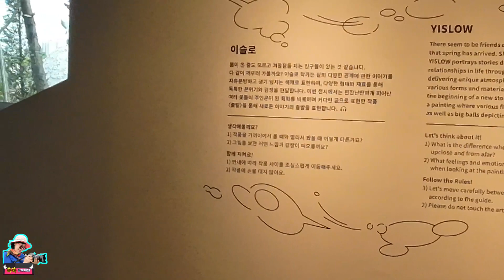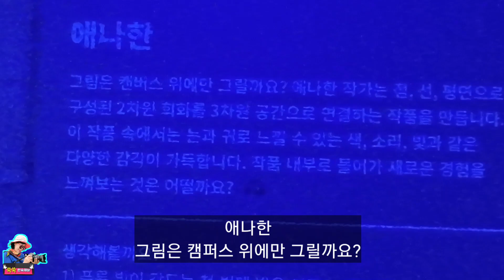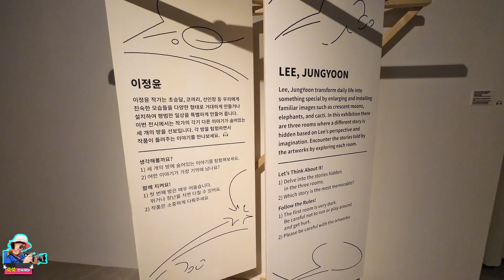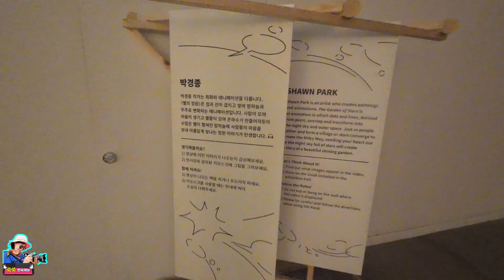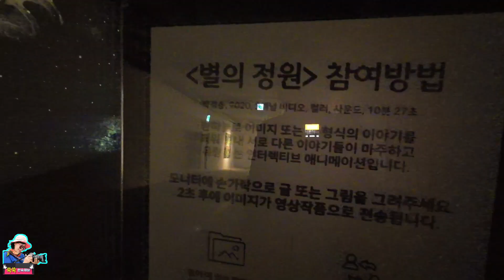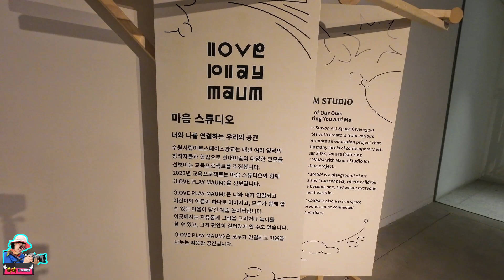'이야기유랑선', 수원시립아트스페이스광교에서 열립니다.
수원시립미술관은 3월 31일부터 8월 6일까지 수원시립아트스페이스광교에서 현대미술을 다채롭게 즐길 수 있는 기획전 ‘이야기 유랑선’을 열고 있습니다.

관람객이 직접 키오스크에 그림을 그리거나 글을 적으면 영상 위에 전송돼 실시간으로 여러 메시지가 밤하늘을 유랑하는 모습을 감상할 수 있습니다.